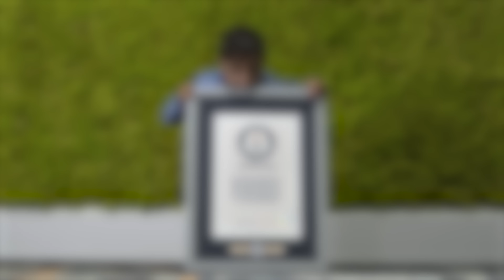WORLD'S SHORTEST MAN - Guinness World Records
Afshin Ghaderzadeh (Iran) flew to Guinness World Records offices in Dubai, UAE to be measured as potentially the new shortest man living.

It was his first trip abroad and he visited a barber shop and then went to the top of the Burj Khalifa, the world's tallest building.

Afshin was measured three times throughout the day as measurements can fluctuate. He is measured laying down as well as standing.